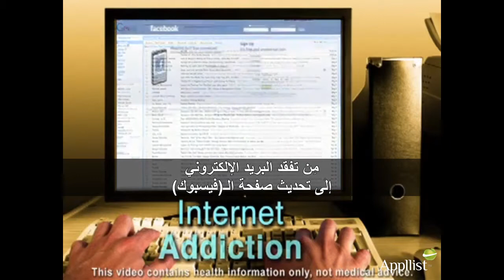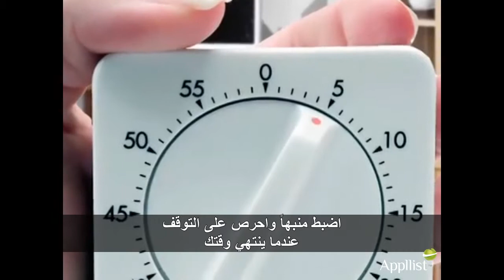إدمان الانترنت وتأثيره على الصحة